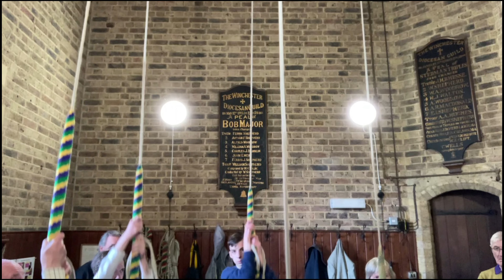Bell Ringing at Oatlands Park, Surrey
One of the open towers on the Guildford Guild Open Day.

St Mary's Church in Oatlands Park has a ring of eight bells hung in the humongous tower. They were all cast in 1911 by John Warner and Sons and have a splendid and delightful tone to them.

The bells are a bit hard to ring due to the extremely long ropes. However, the bells have so much character for an untuned warner ring. I enjoyed ringing here and would happily come back for a quarter peal.

Here is a plain course of Grandsire Triples conducted by John Mulvey which I messed up on due to how long the rope was. Enjoy anyway!